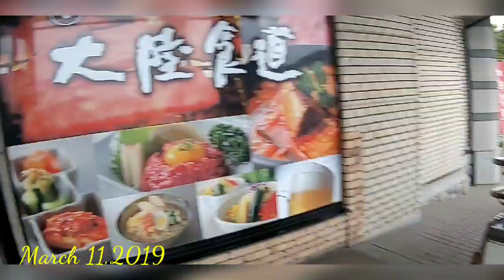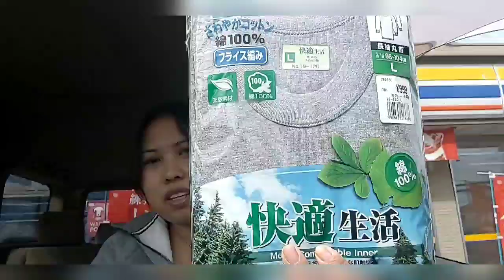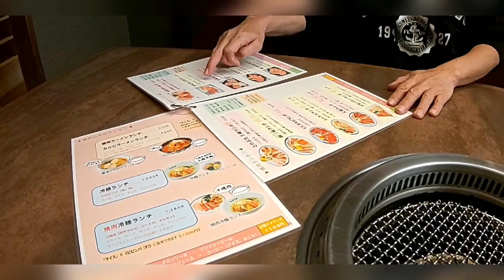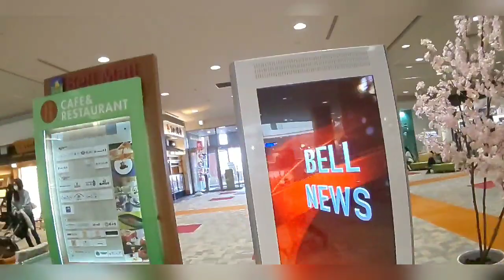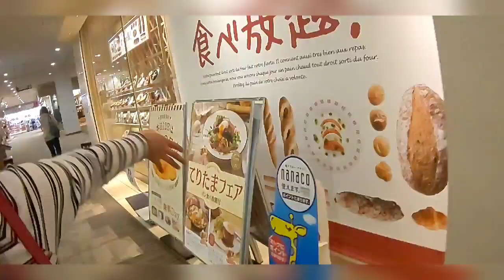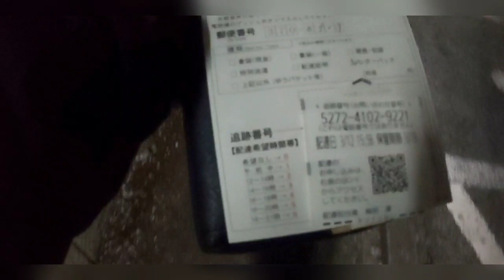Humanap ng Shoes pang Work | Yakiniku | Mall | Parang totoo | Dumating na Passport ko🇯🇵💋💙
Hello Guys thank you po lage sa panunuod ng mga video ko🤗Godbless po💋💙😇